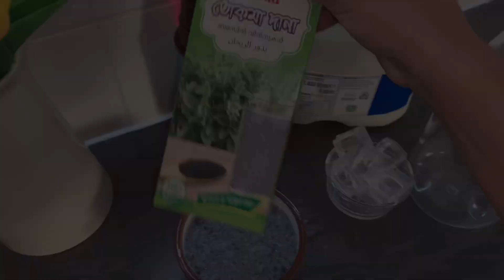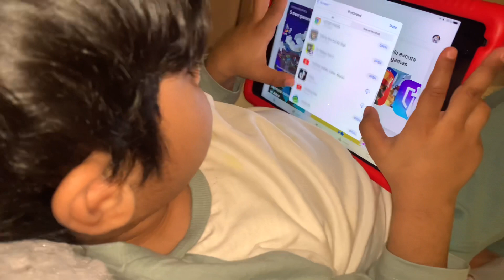আমার অনেক শখের ড্রেসিং টেবিল কিনে ফেললাম😍 ইফতারের জন্য খুবই সহজ একটি ড্রিংকস রেসিপি | RamadanVlog-2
Our 6th Day Of Ramadan Alhamdulillah 🤲 ইফতারের জন্য খুবই সহজ একটি ড্রিংক বানিয়ে নিলাম!RamadanVlog-2 / Ekra jannat vlogs